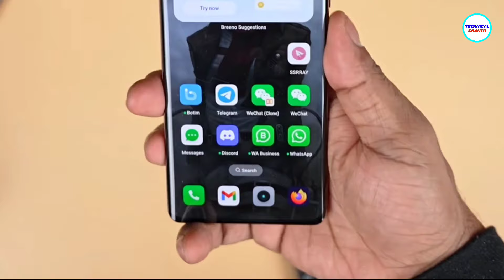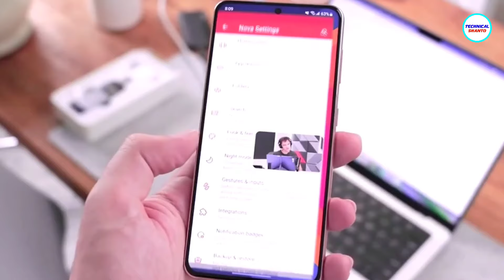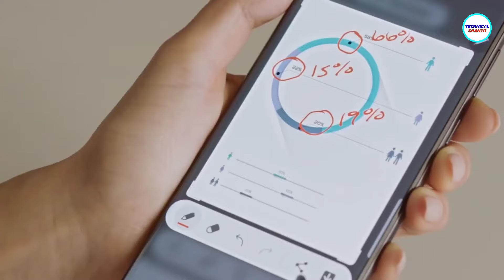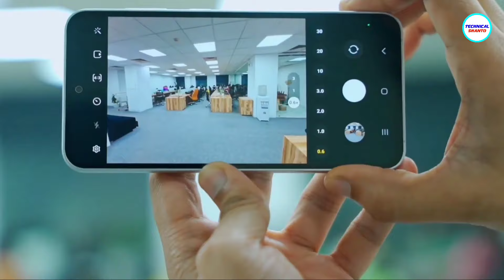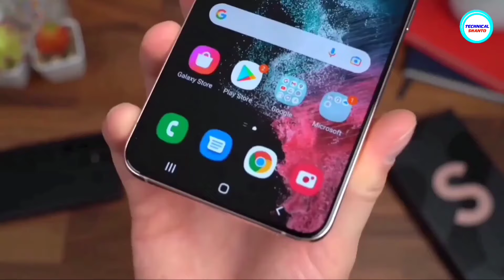Samsung A35 Official - ১৮ হাজারে সবার বাপ! 24GB RAM+ 120Hz sAmoled, 4K | Price in Bangladesh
Samsung A35 Official - ₹১৮ হাজারে সবার বাপ! 24GB RAM+ 120Hz sAmoled, 4K | Samsung A35 Price in Bangladesh. Samsung a55 5g India Price. unofficial Phone & official phone.

Samsung A35 5g. Samsung A35 price. Samsung A35 unboxing. samsung m15. Samsung A35 Bangla review. samsung m55. samsung m13. Samsung a55. samsung a25. samsung s24 ultra. best mobile phones... Samsung Mobile price in Bangladesh... best phone under 15000. new phone 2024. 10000 taka best mobile bangladesh. 20000 taka best phone bangladesh. best phone under 30000 in bangladesh.

Courtesy: Samsung India, xiaomi, Realme, gsmarena...